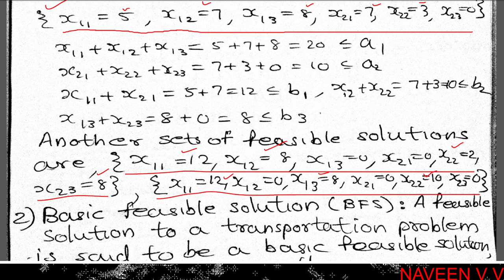Basic Feasible, Optimal, Non-degenerate solutions / Transportation Problem / Part 2 (In Malayalam)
Transportation Problem
Sixth semester BSc Mathematics : Linear Programming Problem
Second semester BCA : Operations Research

Transportation Problem : Basic terms :
Feasible solutions, Basic feasible solutions, Non - degenerate solutions, Degenerate solutions, Optimal solution